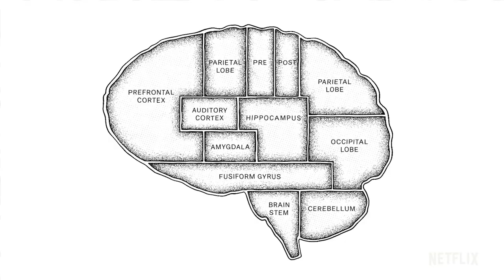The mind explained - Netflix original Documentary 2019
From dreaming to anxiety disorders, exploring what's happening inside the brain. Narrated by Oscar winner Emma Stone.